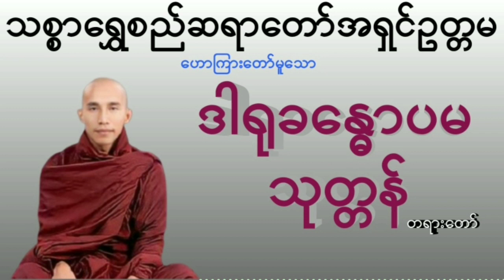ဒါရုခန္ဓောပမသုတ္တန်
ကိုယ့်ကိုယ်ကိုယ်အားကိုးပါ၊
ကိုယ်ကလွဲလို့
ဘယ်သူ့ကိုမှအားမကိုးပါနဲ့။

တရားကိုအားကိုးပါ၊
တရားကလွဲလို့
ဘယ်အရာမှ အားမကိုးပါနဲ့။

(အတ္တဒီပသုတ္တန်)